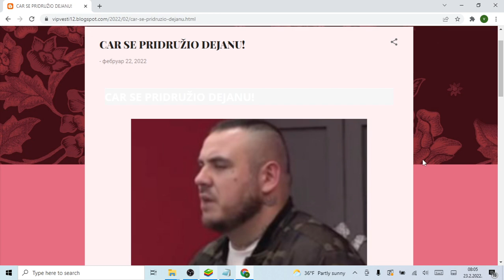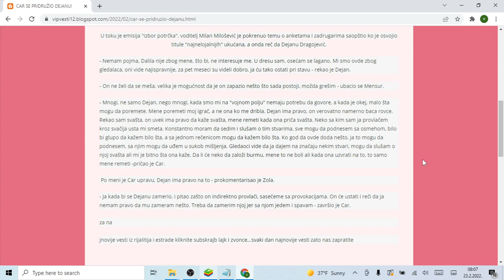CAR SE PRIDRUŽIO DEJANU!